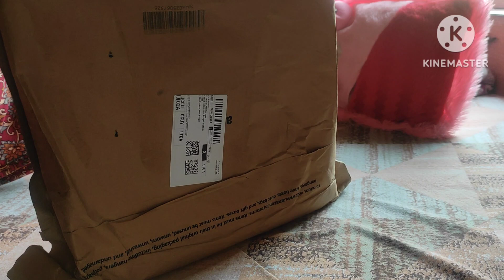মায়ের কাছে শেখা পুরুললতা রান্না করলাম আজ...... surprise percel এলো আজ🙂🙂🙂🙂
পুরুলডগ রেসিপি. আজ surprise percel এলো